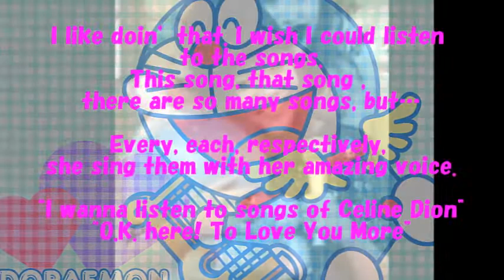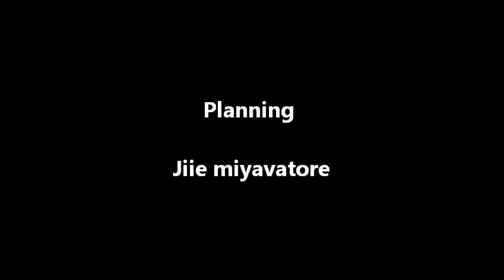Charice "I like Doraemon and rice ball （^^）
「会歌斉唱（＾＾）」。Chariceno好きな、あのおにぎりもフューチャーした、超ショートムービーです！！